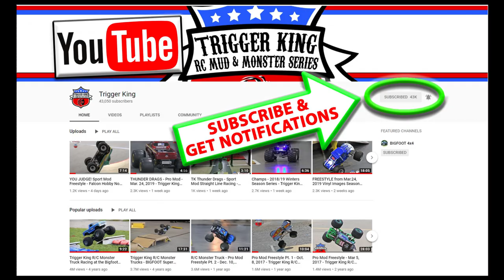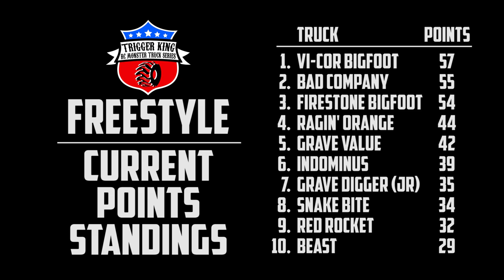R/C Monster Truck Freestyle - Jun.23, 2019 - Trigger King R/C Monster Trucks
Freestyle from the June 23, 2019 event at BIGFOOT 4x4, Inc.